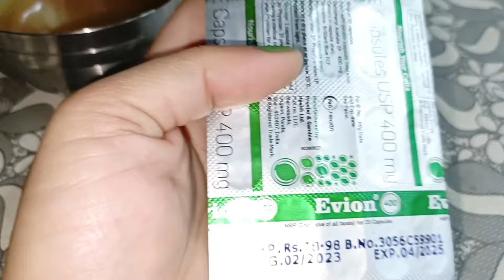Hair Mask use kori Magic Result pabo Guarantee di koisu||copyright issue babe majote mute kora hoise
Methi Guti pora Hair Mask aru Hair Serum use kori Magic Result pabo Guarantee di koisu